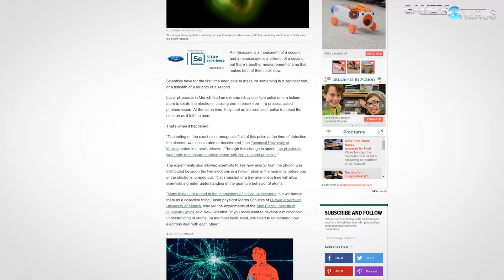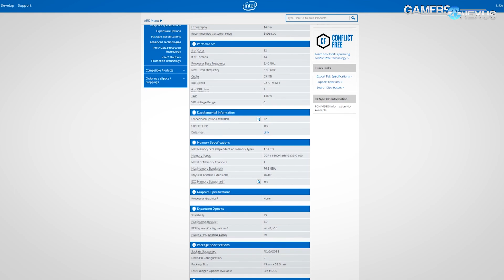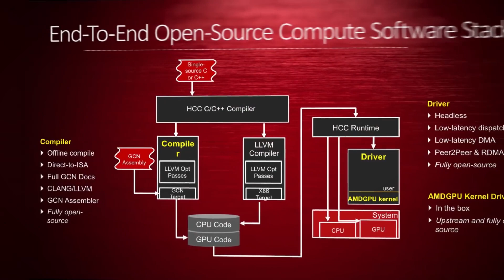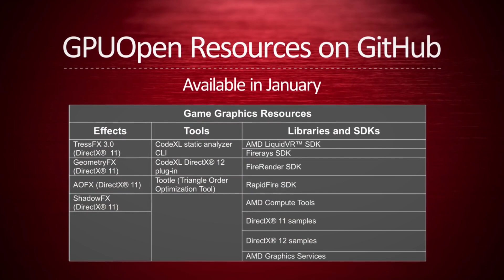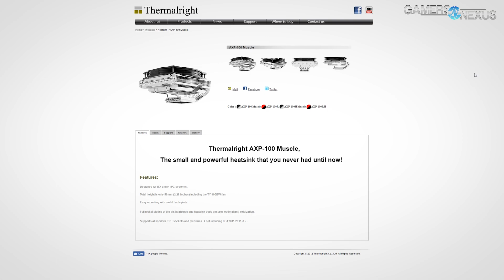HW News: Intel Xeons SC16, AMD Zen, Cases & Cooling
This week's hardware news recap focuses on SuperCompute 16 news, AMD Zen rumors (SR3, SR5, SR7), a new Lian Li case, and Thermalright's new CPU cooler.